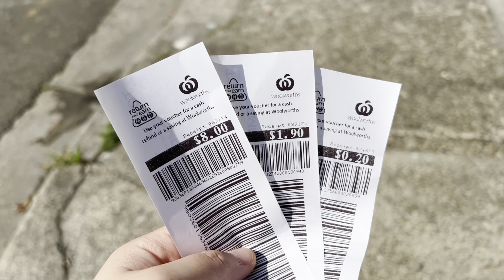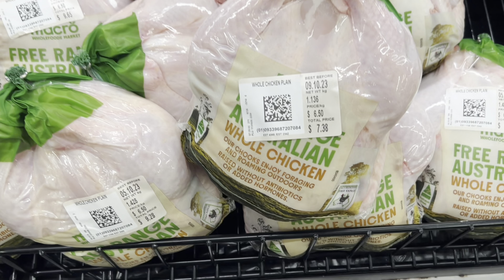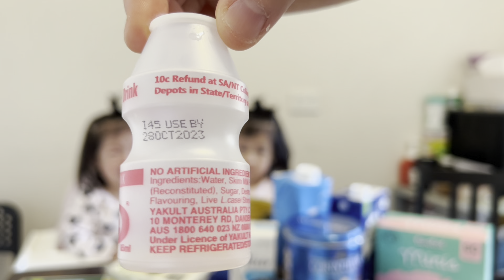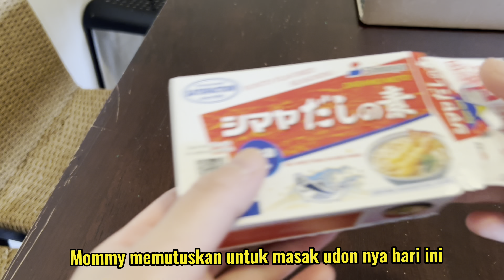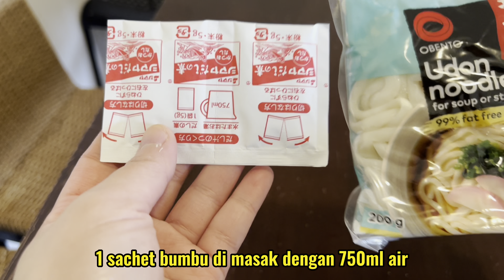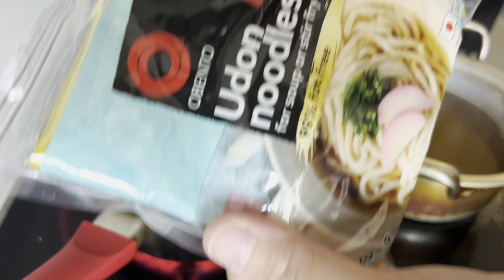SEMAKIN SULIT MENGHADAPI ANAK TANTRUM SENDIRIAN| BUDGET WEEKLY GROCERIES SHOPPING| Sydney vlogs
Morning sun by Roa